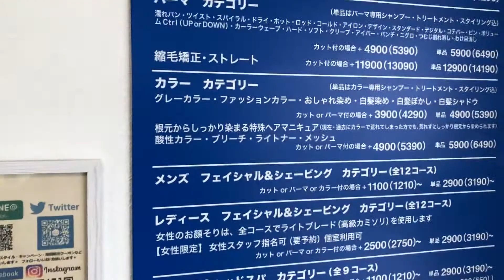群馬県 伊勢崎市 縮毛矯正 ストレート パーマ 美容 理容 床屋 理髪 散髪 施術可能店 ヘアー ガーデン マカリィ